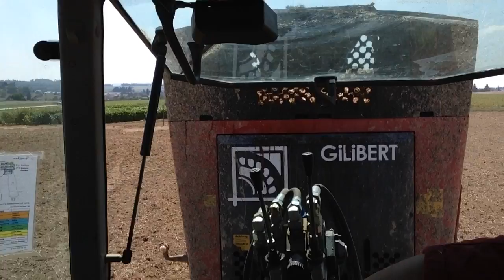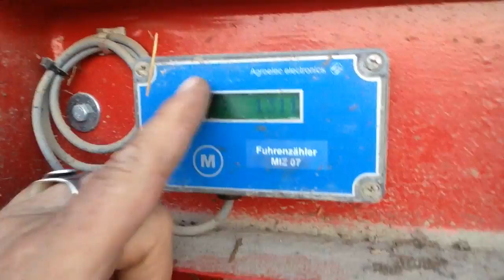der 12.8.15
12.8.15